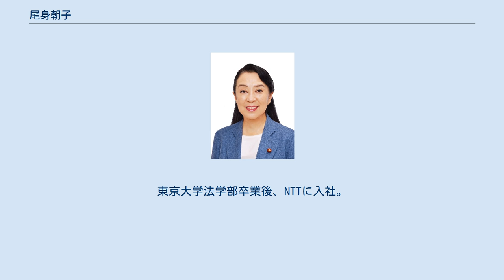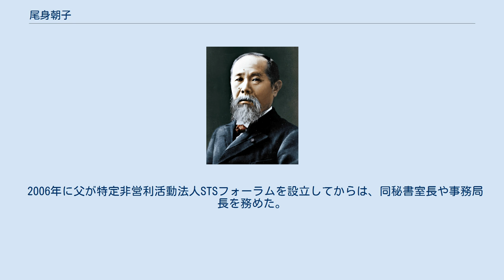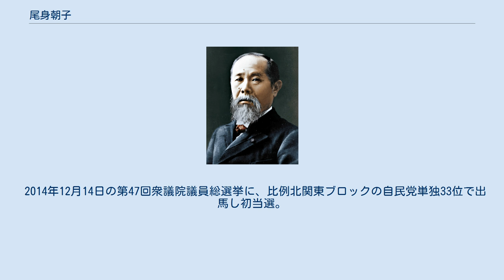尾身朝子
尾身 朝子（おみ あさこ、1961年4月26日 - ）は、日本の政治家、ITコンサルタント。
 元外務大臣政務官。
 父は第1次安倍内閣で財務大臣を務めた尾身幸次。
次男はワタナベエンターテインメント所属のお笑いコンビ「ラパルフェ」の尾身智志。
 東京都千代田区出身。
父がニューヨーク領事となったことに伴い、小学校3年から中学1年までニュージャージー州で過ごす。
東京大学法学部卒業後、NTTに入社。
在職中、クリスマスパーティーで知り合った男性と結婚。
2度の出産、育児休業をした経験から、後に内閣府子ども・子育て会議委員となる。
 1998年からJ-STAGE企画・開発・運用プロジェクトのプロジェクトリーダーを務めた。
 2002年にNTTを退社し、ITコンサルタント業を起業。
情報通信業の株式会社ブライトホープ代表取締役として、書籍資料の電子化（デジタル化）を図るなどITコンテンツ事業の推進に取り組んだ。
 2004年10月には東海大学総合科学技術研究所教授（非常勤）に就任。
 2006年に父が特定非営利活動法人STSフォーラムを設立してからは、同秘書室長や事務局長を務めた。
 2013年4月、内閣府子ども・子育て会議委員。
同年6月、公益社団法人麹町法人会常任理事。
 同年12月、日本商工会議所若者・女性活躍推進専門委員会委員。
 2014年12月14日の第47回衆議院議員総選挙に、比例北関東ブロックの自民党単独33位で出馬し初当選。
清和政策研究会入会。
自民党文部科学部会副部会長。
 2017年10月22日の第48回衆議院議員総選挙に、保守分裂を避けることを理由に不出馬表明をした佐田玄一郎の後継公認として群馬1区から出馬し、小選挙区初当選を果たした。
 2019年9月13日、 第4次安倍第2次改造内閣で外務大臣政務官に就任。